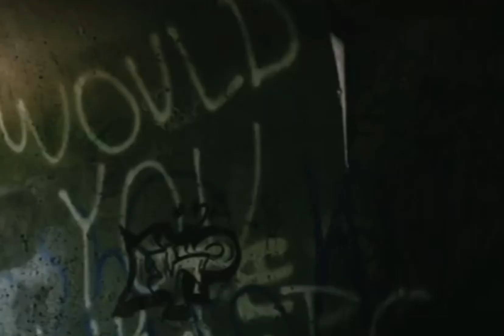DAWN of the DEAD (2004) Radioactive - [Imagine Dragons]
[Movie/영화]

[Music/음악]
Imagine Dragons - Radioactive (2013)

[Lyrics/가사]
Whoa
Im waking up to ash and dust
Im breathing in the chemicals
Im breaking in, shaping up, then checking out on the prison bus
Whoa
Im waking up, I feel it in my bones
Whoa, oh, oh, oh, oh, whoa, oh, oh, oh, Im radioactive, radioactive
Its a revolution, I suppose
We paint it red to fit right in
Whoa
Whoa
All systems go, the sun hasnt died